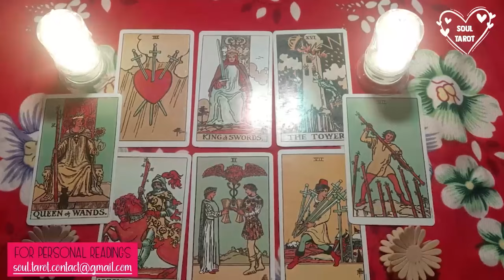AQUARIUS EVERYTHING EXPLODES!! URGENT MESSAGE 🚨💯 FEBRUARY 2024 TAROT LOVE READING